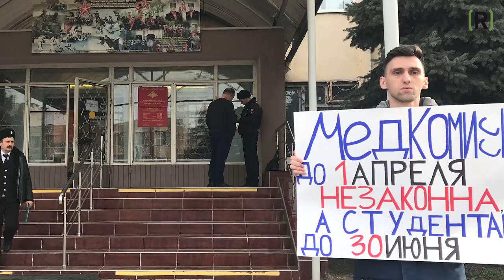Vilén, rusia: "Ahora han decidido meterse en Ucrania, pero antes ya se metían en nuestras vidas"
El activismo antimilitarista de Vilén y su orientación sexual hicieron de su vida un infierno en su país, Rusia. Cuando comenzó la invasión de Ucrania, supo que huir sería su única opción.